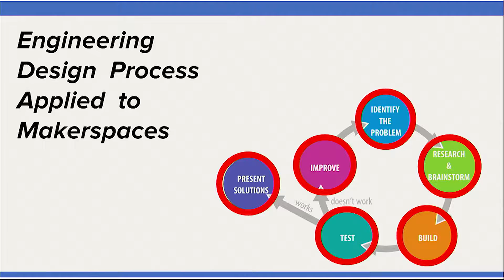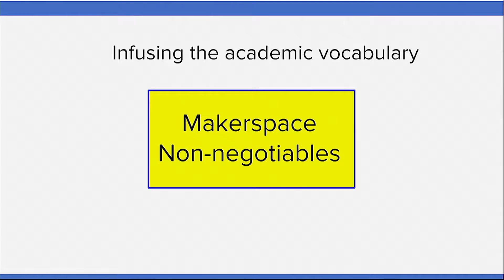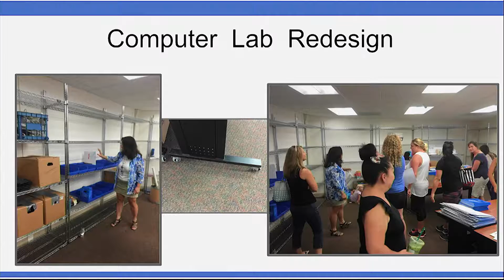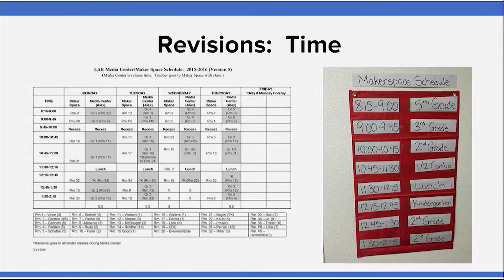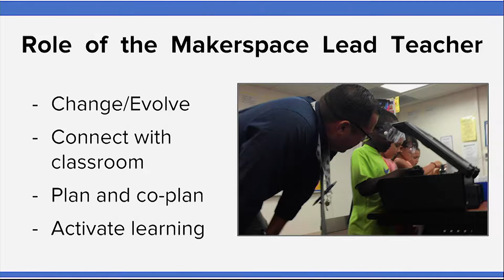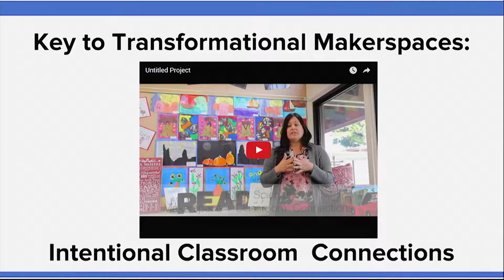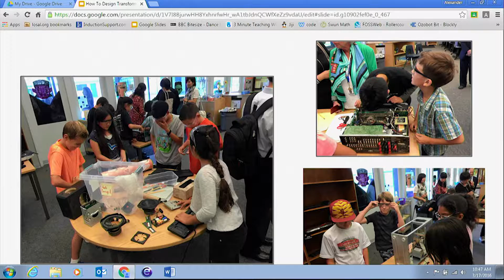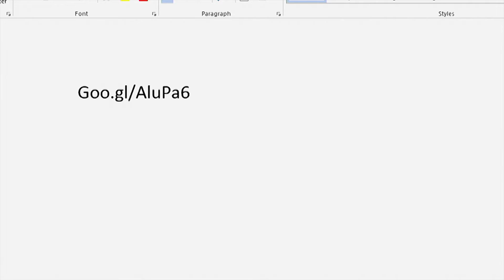How to Design Transformational MakerSpaces- CUE 2016 National Conference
Trisha Callella, Jerry Gargus, Sunghie Okino, May Samari, and Alexander Ordonez share reflections, ah-ha moments, revisions, and design ideas for Makerspaces. What transforms student learning? What is non-negotiable in a makerspace? Why? Panel: Principals, Ed Tech TOSAS, and the Director of Educational Technology
Recorded at the CUE 2016 National Conference on March 17, 2016 in Palm Springs, CA.